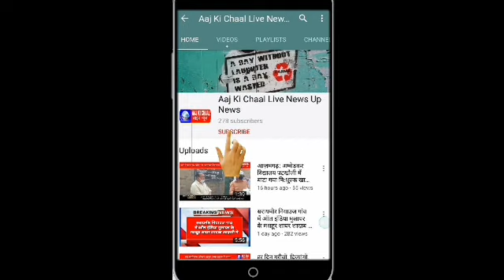आजमगढ़ मुबारकपुर थाना प्रभारी अखिलेश कुमार मिश्रा ने हरैया बॉर्डर का किया निरीक्षण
आज की चाल लाइव न्यूज़